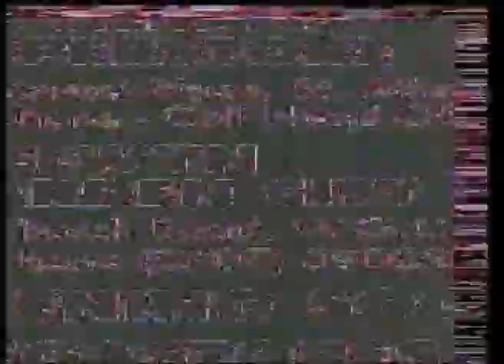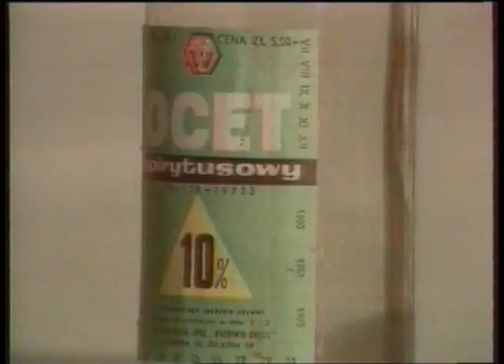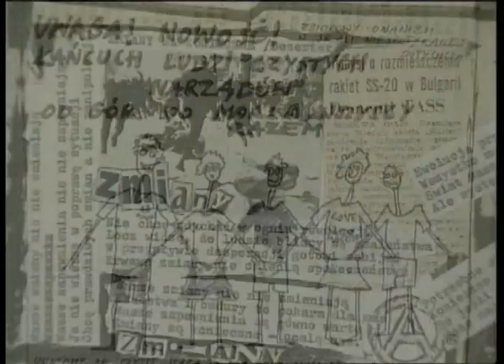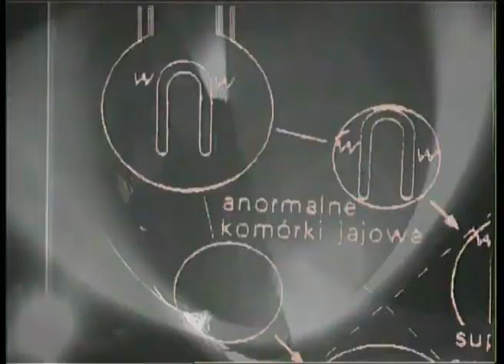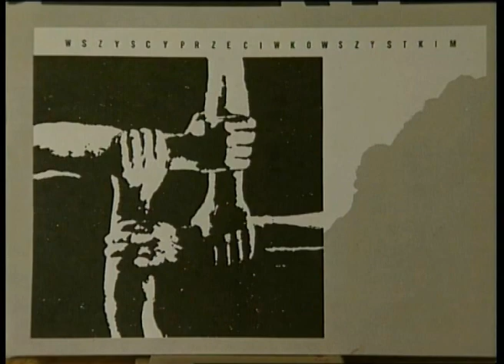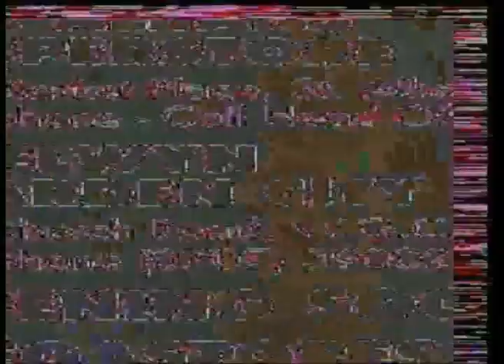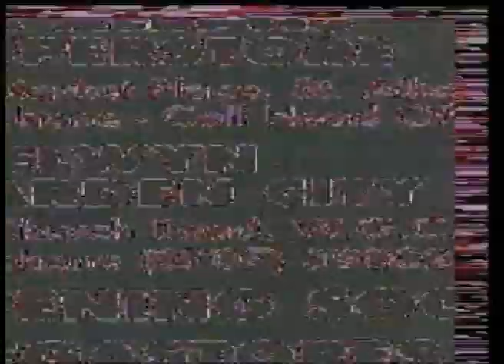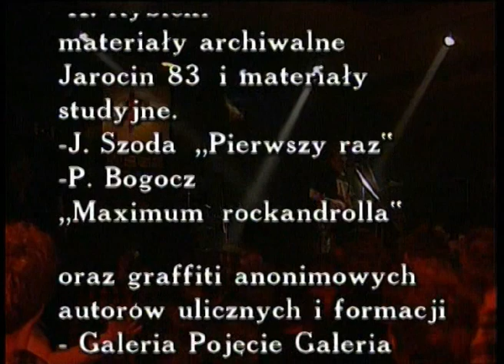Kino Wolność i Paweł Konjo Konnak Dezerter - Nie ma zagrożenia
Film autorstwa Pawła Konnaka, analiza działań scenicznych Dezertera oczami Macieja Chmiela Przemka Thiele i wielu innych . Warto :)